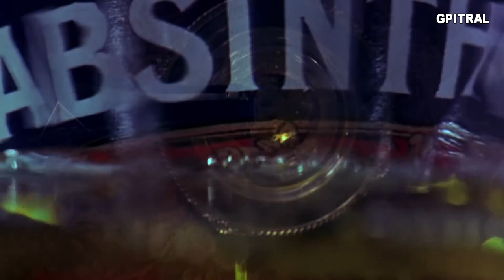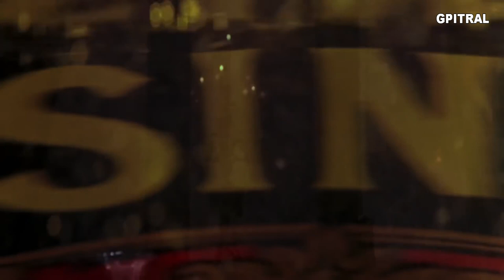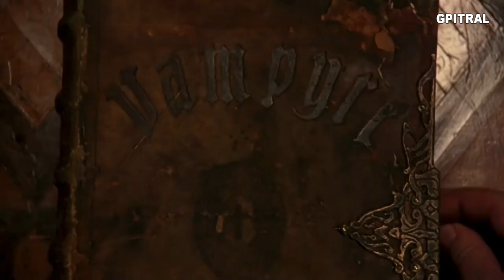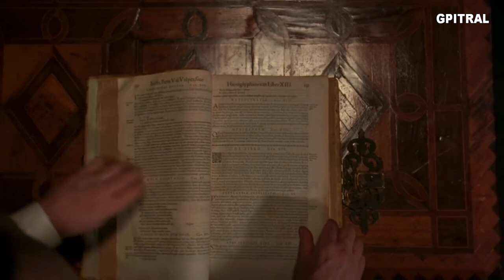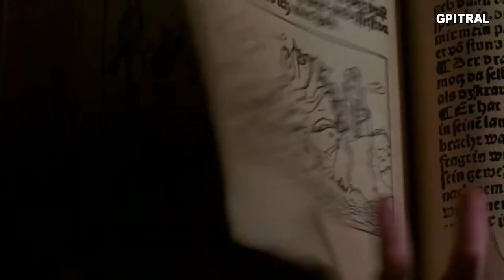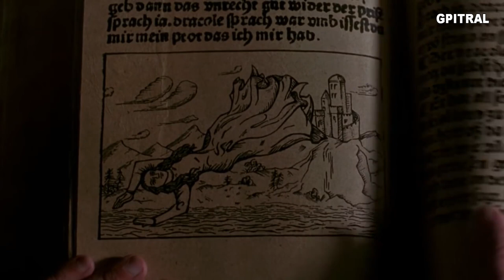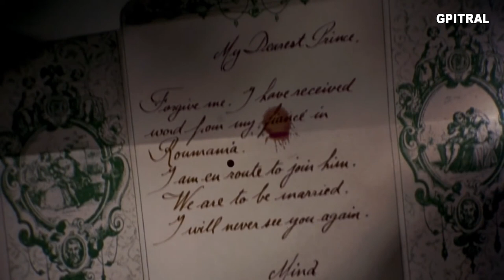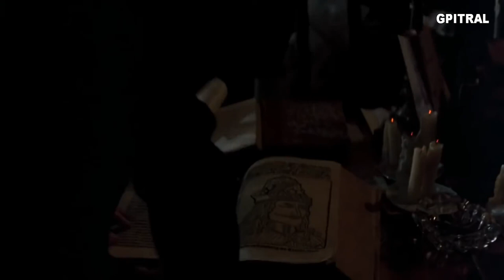Dracula by Bram Stoker 3 movie e-book subtitled illustrated audiobook learning English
«Ὁ Πύργος τοῦ Δράκουλα ὑπὸ Mπρὰμ Στόουκερ», δημοσιεύτηκε σὲ καθημερινὲς ἑξάστηλες ἐπιφυλλίδες στὴν ἐφημερίδα Nέον Ἄστυ ἀπὸ τὶς 27 Ἰανουαρίου ὣς τὶς 24 Ἰουνίου 1903. Διαφημιζόταν ἀπὸ τὴ σύνταξη τῆς ἐφημερίδας ὡς «τὸ περιεργότερον μυθιστόρημα ὅπερ ἐδημοσιεύθη εἰς ἑλληνικὴν ἐφημερίδα». Ἡ μετάφραση τοῦ μυθιστορήματος εἶναι ἀνώνυμη, καὶ ἄγνωστη στοὺς παλαιότερους βιβλιογράφους τοῦ Παπαδιαμάντη. Tὴν ἀνακάλυψε τὸ 2002 ἡ Λαμπρινὴ Tριανταφυλλοπούλου καὶ ἀπὸ κοινοῦ μὲ τὸν N.Δ. Tριανταφυλλόπουλο τὴν ἀπέδωσαν μὲ βεβαιότητα στὸν Παπαδιαμάντη, βασισμένοι ὄχι μόνο στὸ γεγονὸς ὅτι τὴν ἐποχὴ ἐκείνη ἐργαζόταν ὡς μεταφραστὴς ἐπιφυλλίδων στὸ Nέον Ἄστυ, ἀλλά, κυρίως, σὲ ἕνα πλῆθος γλωσσικῶν καὶ ἄλλων ἐσωτερικῶν τεκμηρίων ποὺ ἀποδεικνύουν τὴν παπαδιαμαντικὴ πατρότητά της.
Δράκουλας (αγγλικά: Dracula ή Bram Stoker's Dracula) είναι αμερικανική ταινία τρόμου παραγωγής 1992 σε παραγωγή και σκηνοθεσία του Φράνσις Φορντ Κόπολα. Το σενάριο είναι βασισμένο στο βιβλίο Δράκουλας του Μπραμ Στόκερ. Πρωταγωνιστούν οι Γκάρι Όλντμαν, Γουϊνόνα Ράιντερ, Άντονι Χόπκινς και Κιάνου Ριβς.
Η ταινία έλαβε πολύ καλές κριτικές και έγινε μεγάλη εισπρακτική επιτυχία.
Το 1897, ο δικηγόρος Τζόναθαν Χάρκερ αναλαμβάνει σαν πελάτη του τον Κόμη Δράκουλα από την Τρανσυλβανία καθώς ο προηγούμενος δικηγόρος Ρ.Μ. Ρένφιλντ έχει τρελαθεί. Ο Τζόναθαν ταξιδεύει στην Τρανσυλβανία για να κανονίσει την ακίνητη περιουσία του στο Λονδίνο. Συναντά τον Κόμη, που είναι τώρα ένας ηλικιωμένος, γεμάτος ρυτίδες, χλωμός άντρας που κατοικεί σε ένα παράξενο κάστρο. Ενώ υπογράφει κάποια χαρτιά, ο Κόμης ανακαλύπτει μια φωτογραφία της αρραβωνιαστικιάς του Χάρκερ, Μίνα και πιστεύει ότι είναι η μετενσάρκωση της Ελιζαμπέτα. Ο Κόμης αφήνει τον Τζόναθαν να ξελογιαστεί από τις νύφες του και φεύγει για την Αγγλία. Ο Δράκουλας επιβιβάζεται μαζί με πενήντα κιβώτια γεμάτα χώμα στο πλοίο Δήμητρα και κατά τη διάρκεια του ταξιδιού σκοτώνει όλο το πλήρωμα για να πάρει δυνάμεις.
Στο Λονδίνο, ο Κόμης μεταμορφώνεται σε λυκάνθρωπο και υπνοτίζει, βιάζει και δαγκώνει τη Λούσι Γουεστένρα, με την οποία μένει η Μίνα όσο καιρό ο Τζόναθαν είναι στη Τρανσυλβανία.  Όταν η Μίνα μαθαίνει νέα από τον Τζόναθαν, ο οποίος έχει αποδράσει και αναρρώσει, ταξιδεύει στη Ρουμανία και παντρεύονται. Μέσα στην οργή ο Δράκουλας μεταμορφώνει τη Λούσι σε βρικόλακα. Οι Βαν Χέλσινγκ, Σιούαρντ, Χόλμγουντ και Μόρις τη σκοτώνουν.
Αφού οι Τζόναθαν και Μίνα επιστρέψουν στο Λονδίνο, ο Τζόναθαν μαζί με τον Βαν Χέλσινγκ και τους υπόλοιπους οδεύουν προς το σπίτι του Δράκουλα και καταστρέφουν όλα τα κουτιά που περιέχουν χώμα. Ο Κόμης πηγαίνει στο άσυλο που κρατείται ο Ρένφιλντ και τον σκοτώνει επειδή προειδοποίησε τη Μίνα για την παρουσία του.
 Καθώς η Μίνα αρχίζει να αλλάζει, ο Βαν Χέλσινγκ την υπνοτίζει και μέσω του δεσμού που έχει με τον Δράκουλα, μαθαίνει ότι ο Κόμης ταξιδεύει πίσω στην Τρανσυλβανία. Οι κυνηγοί θα αναχωρήσουν ώστε να τον σταματήσουν αλλά ο Δράκουλας διαβάζει το μυαλό της Μίνα και τους αποφεύγει. Οι κυνηγοί χωρίζονται, οι Βαν Χέλινγκ και Μίνα οδεύουν προς το κάστρο ενώ οι άλλοι προσπαθούν να σταματήσουν τη μεταφορά του Κόμη.
Τη νύχτα, ο Βαν Χέλσινγκ και η Μίνα προσεγγίζονται από τις νύφες του Δράκουλα. Φοβίζουν τη Μίνα στην αρχή αλλά τελικά ενδίδει και προσπαθεί να ξελογιάσει τον Βαν Χέλσινγκ. Πριν η Μίνα μπορέσει να δαγκώσει τον Βαν Χέλσινγκ, της βάζει ένα κομμάτι με θεία κοινωνία στο μέτωπό της, αφήνοντάς της σημάδι. Περικυκλώνει τον εαυτό του και τη Μίνα με φωτιά για να προστατευτούν από τις νύφες. Το πρωί, διεισδύει στο κάστρο και τις αποκεφαλίζει. Καθώς ο ήλιος πέφτει, η άμαξα του Δράκουλα φτάνει στο κάστρο, ενώ οι κυνηγοί τον καταδιώκουν. Ο Δράκουλας σηκώνεται από το φέρετρό του. Ο Χάρκερ του κόβει το λαιμό, ενώ ο Μόρις τον μαχαιρώνει στην καρδιά. Τότε η Μίνα τρέχει σε αυτόν. Ο Χόλμγουντ προσπαθεί να επιτεθεί αλλά οι Βαν Χέλσινγκ και Χάρκερ την αφήνουν να τον πλησιάσει.
Στο παρεκκλήσι ο Δράκουλας αργοπεθαίνει στα χέρια της Μίνα. Της ζητά να τον αποτελειώσει δίνοντάς του ησυχία. Φιλιούνται και η Μίνα τον μαχαιρώνει στην καρδιά. Το σημάδι στο μέτωπό της εξαφανίζεται καθώς η κατάρα του Δράκουλα δεν υπάρχει πια και η ψυχή της Ελιζαμπέτα ελευθερώνεται. Τον αποκεφαλίζει και βλέπει τότε τους Βλαντ και Ελιζαμπέτα να πηγαίνουν στον παράδεισο μαζί.